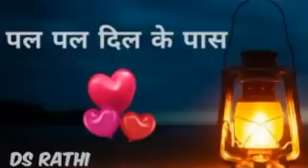11 08 2023 PAL PAL DIL KE PAAS